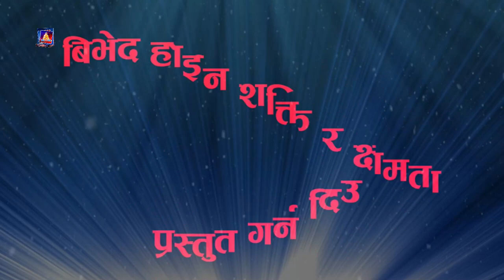कार्यक्रम सफलता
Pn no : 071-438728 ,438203